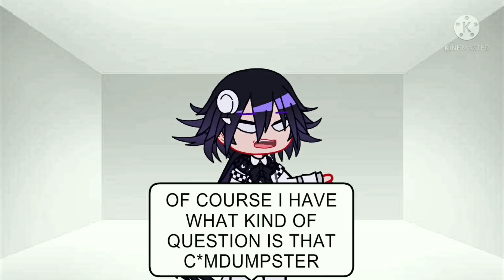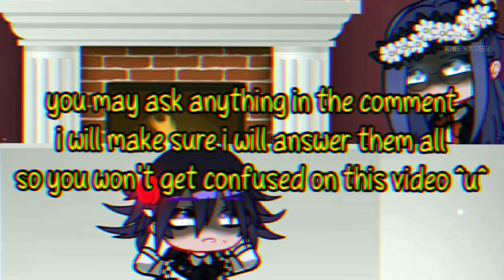Kokichi with lying detector (kokichi x lying detector angst xD) || Danganronpa || UNDERCOOKIE